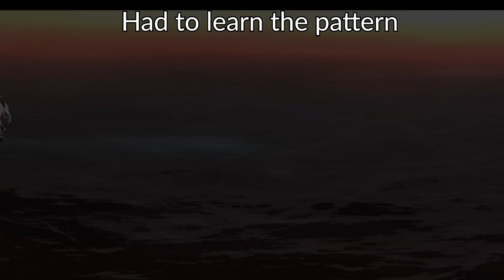My EX Hard mode clear | Azur Lane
Just a short video with my best success with the event.